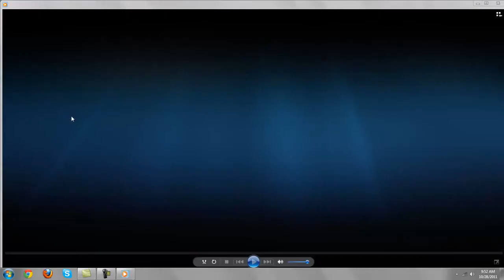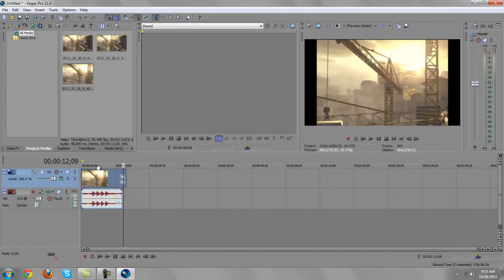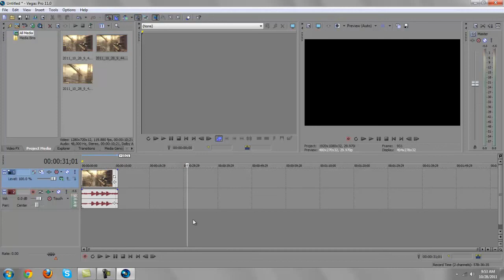حل مشكلة أقرا الديسكربشن HD PVR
الحمدلله انحلت مشكلتي
هذا الدرآيفر .. انا حذفت برنامج التصوير وبرنامج سوني فيقاس
وحلمت برنامج التصوير من السي دي
وثبت الدرآيفر الي حملته
وحملت سوني فيقااس 9